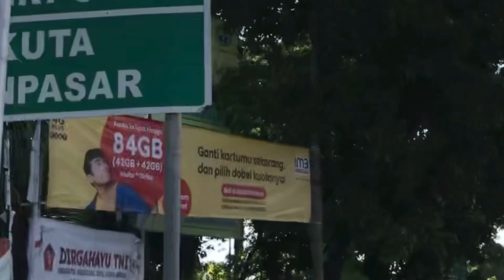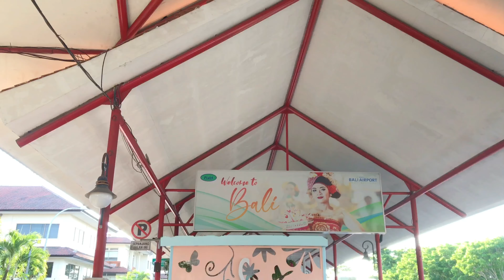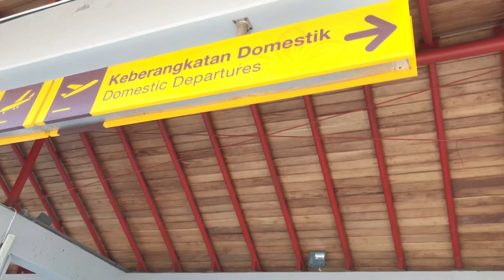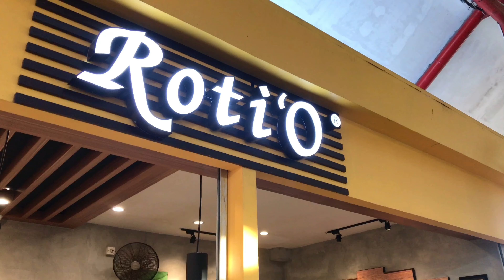발리 공항의 상황 ~ 발리 여행을 이제 시작인가요 ? 😍 Bali Airport Situation ~ International Flight is Opened 😍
안녕하세요 여러분 ^^ 침맥 오찬 그리고 리카입니다^^
이번 영상은 오찬이랑 리카가 공항에서 상황이 어떻게 되는지 너무 궁금하서 공항에 가서 구경했어요 ~ ㅎㅎ
10월14일에 발리 공항이 국제선을 개방했어요~
그런데 영상을 찍었을 때 오시는 외국분들이 아직 없어요 ㅠㅠ
But!!! 국내선에서 달라요~!!
사람들이 엄청 많이 왔어요 ~^^
너무 보기 좋아요^^
앞으로 여행하시는 분들이 발리에 많이 오면 좋겠습니다^^
그리고 인도네시아 사람들도 여행 나갈 수 있으면 좋겠어요^^
그럼~ 침맥 영상을 끝까지 봐주세요^^
그리고 많이 많이 응원해줏요^^

Hello everyone ^^ This is CimMek Ocan and Rika ^^
In this video, Ocan and Rika were so curious about what was going on at the airport, so I we went to the airport to see ~ haha
On October 14th, Bali Airport opened for international flights.
However, there are still no foreigners who came when the video was filmed ㅠㅠ
But!!! It's different on domestic flights~!!
A lot of people coming
so nice to see ^^
I hope that many people who travel will come to Bali in the future ^^
And I hope Indonesians can go on a trip too ^^
Then, please watch the video till the end ^^

A circle of friends starting from our love for kpop to the end we met and did many things together, we will share our moments of friendship with you  all ☺️
Hope you enjoy and keep watching our channel okay ^^